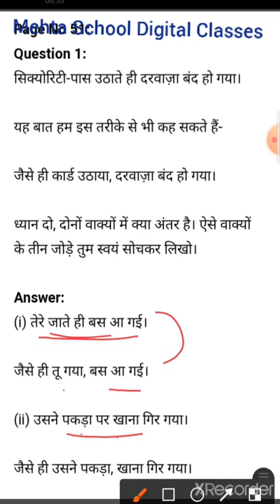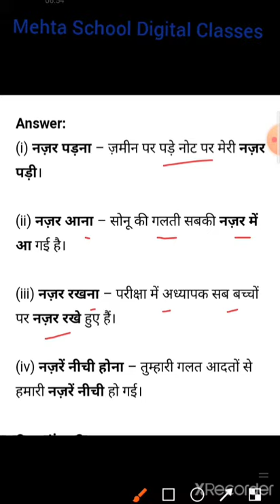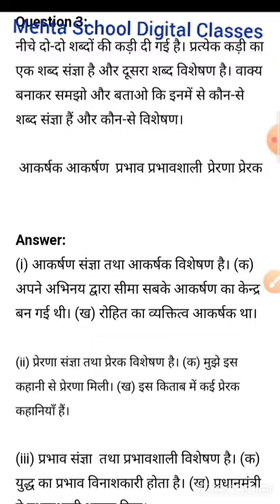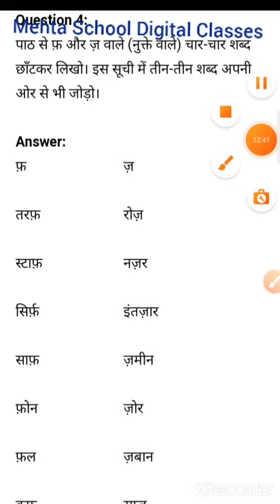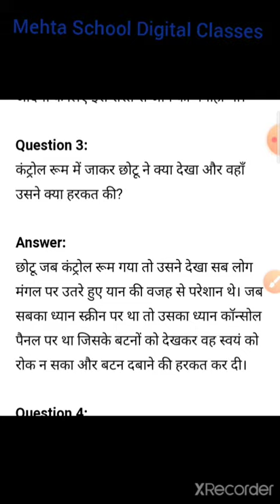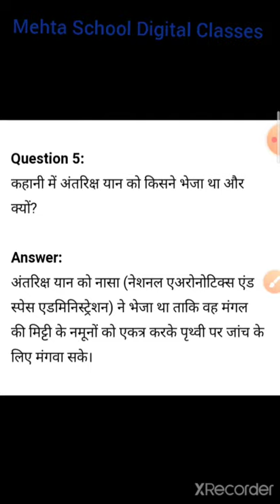Hindi Class-6th पाठ -6 पार नजर के भाग -3 (प्रश्नोत्तर)